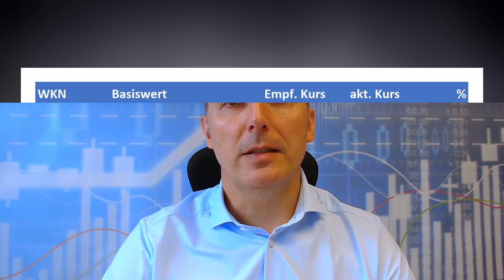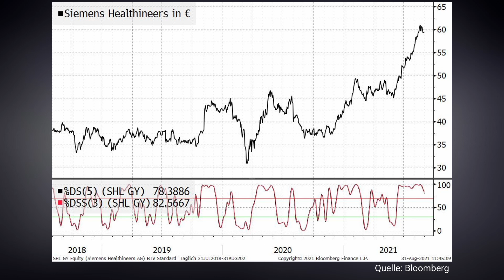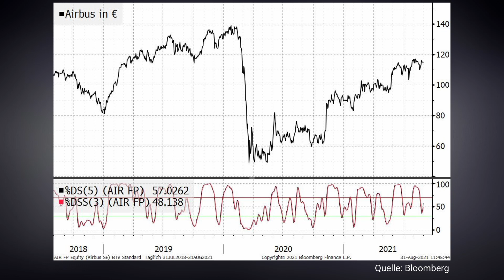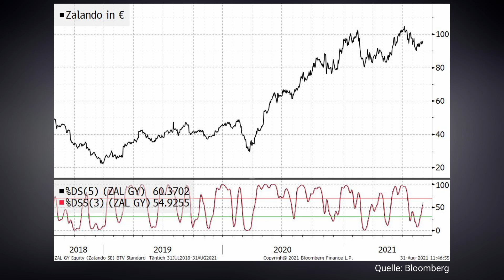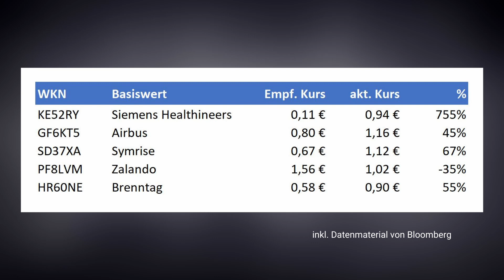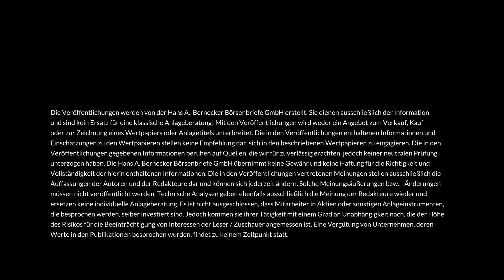DAX-40-Wetten / Jetzt Gewinne sichern? Markus Horntrich in der Sendung vom 31.08.2021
Markus Horntrich, Redakteur beim Frankfurter Börsenbrief, blickte im Rahmen von Bernecker.TV auf einige Optionsschein-Wetten im Kontext der anstehenden DAX-Erweiterung zurück. Sollte man jetzt Gewinne sichern? Dieses Video ist eine FreeTV-Variante seines Beitrags vom 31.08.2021. Dabei geht es besonders um folgende Speuklationen:

0:00 Einleitung
1:18 Rückblick auf DAX-Wetten
1:26
2:11
3:52
4:27
5:24

Testen Sie jetzt den Frankfurter Börsenbrief der Redaktion inkl. Markus Hontrich. Weitere Informationen: